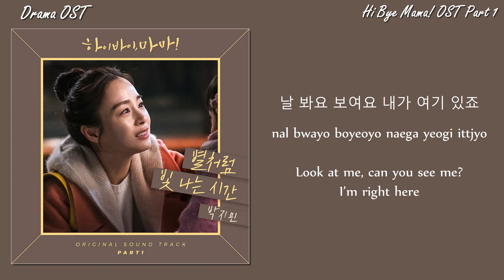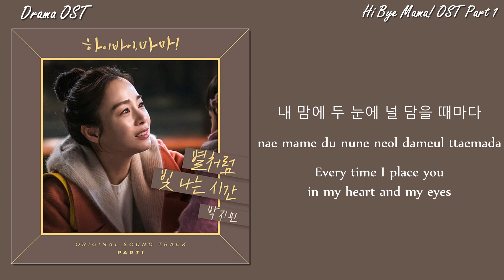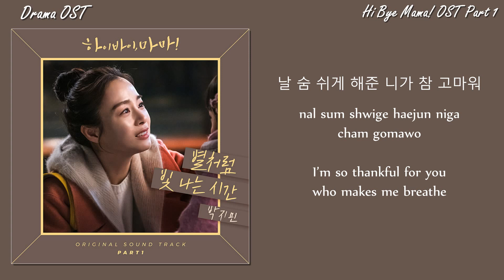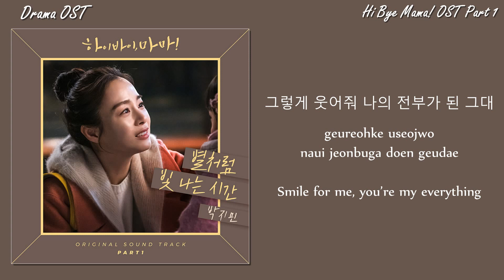Park Ji Min (박지민) - Time Shines Like A Star (Hi Bye, Mama OST Part 1) Lyrics (Han/Rom/Eng)